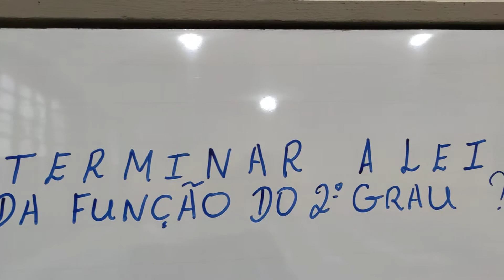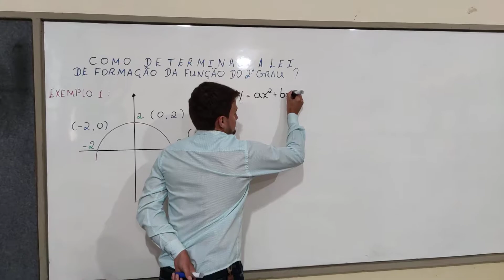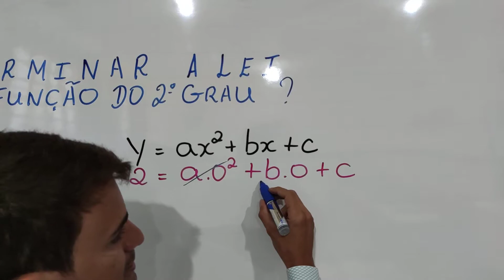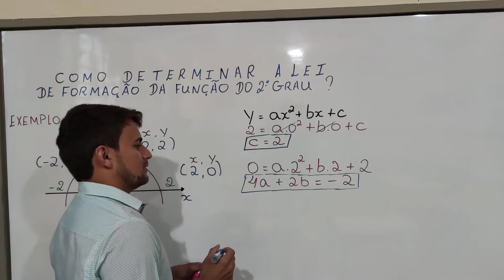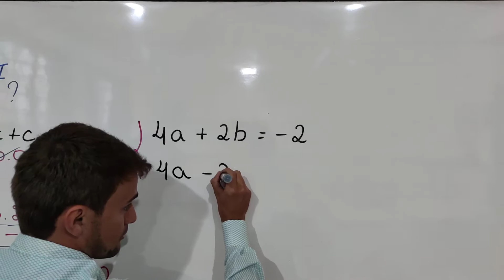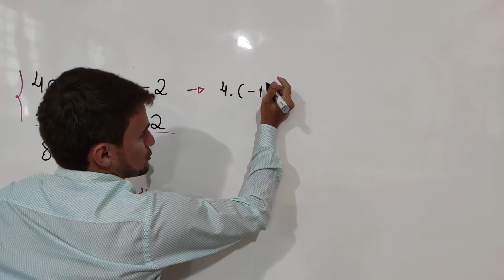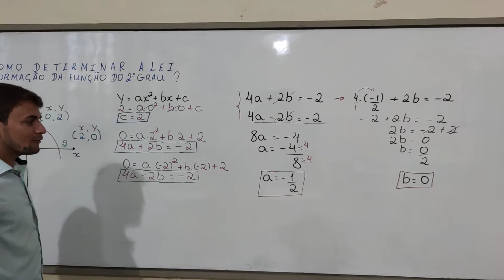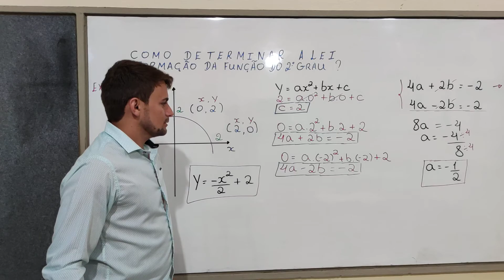PATE O1 - AULA 03 - FUNÇÃO DO 2º GRAU : OBTENDO A LEI DE FORMAÇÃO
Vídeo aula destinado aos alunos do 1º Ano do Ensino Médio da Escola EREM ARTUR BARROS CAVALCANTI - BODOCÓ - PE.